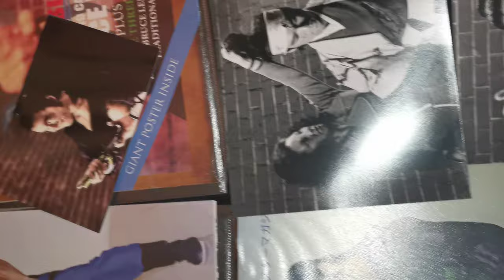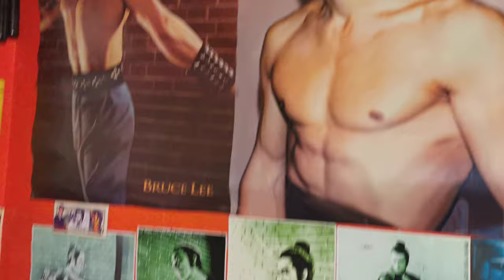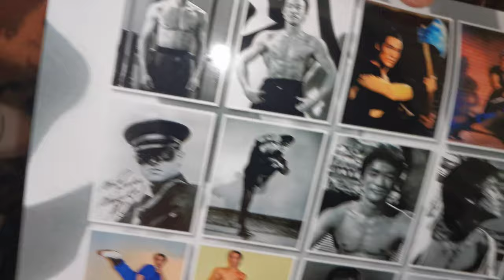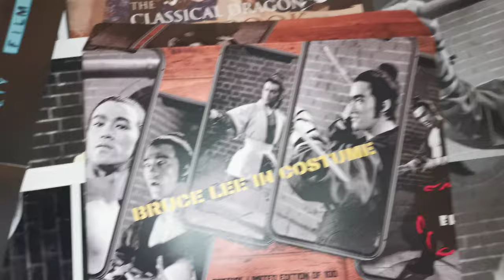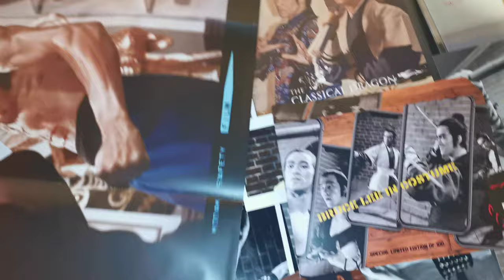Bruce Lee Nin kan The dragon of jade warrior photo shoots in costume s weapons original photos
Bruce Lee dragon of jade The warrior photo shoots in costume s weapons golden harvest studios and Shaw brothers original photo s t shirt magazine poster s